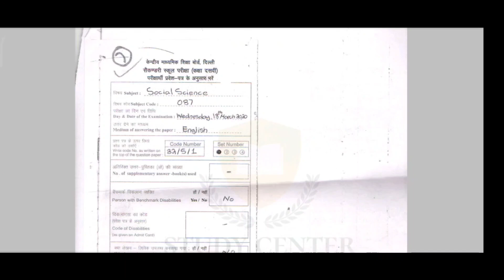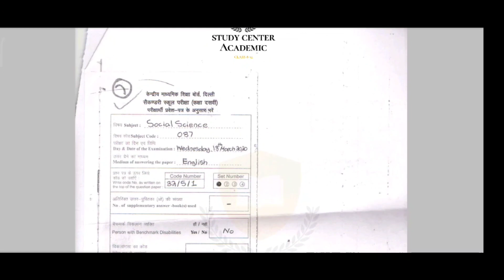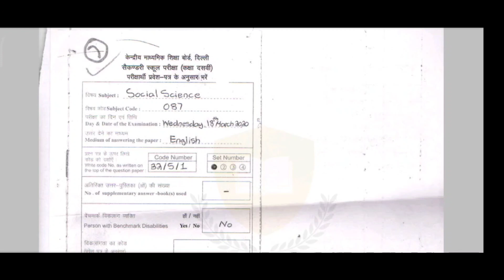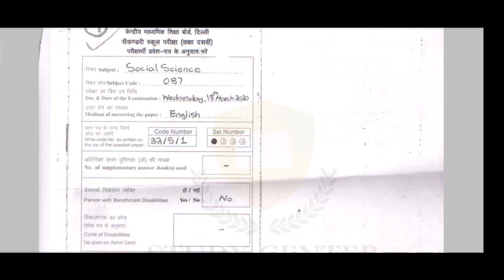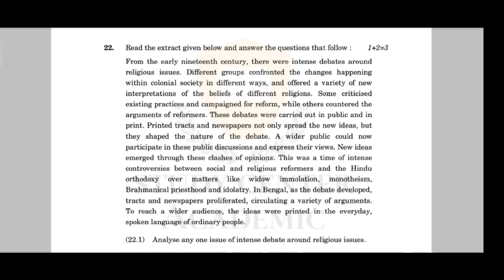Class 10 Social Science Topper Answer sheet